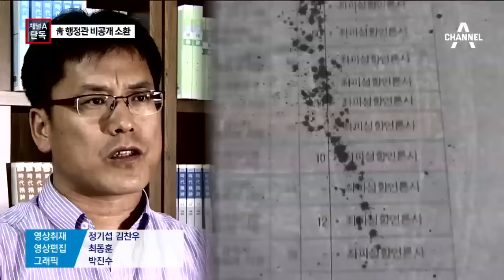[채널A단독]‘김기춘 판박이’ 靑 행정관 소환